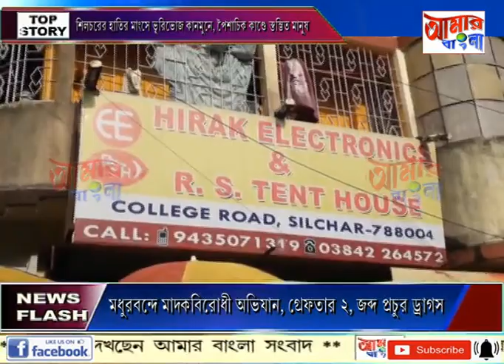# NEWS # 18 07 19